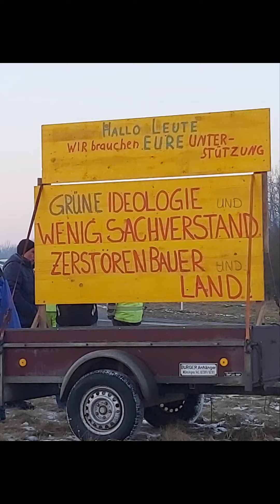Mahnfeuer 11.1.24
Mahnfeuer.  Der Protest !?